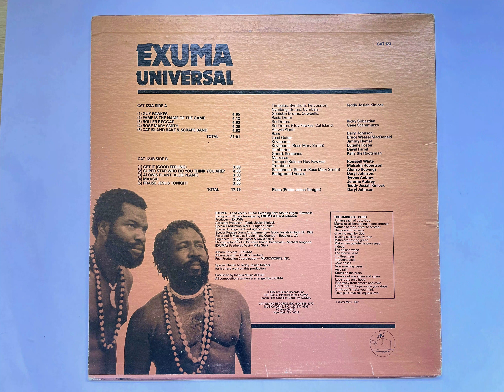Get It Good Feeling - EXUMA